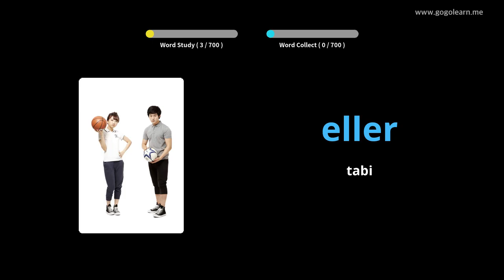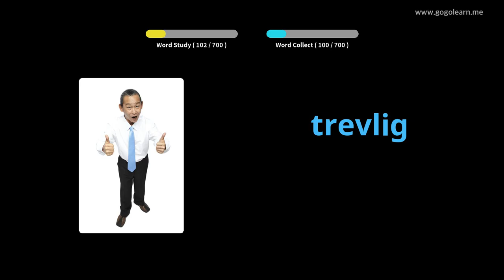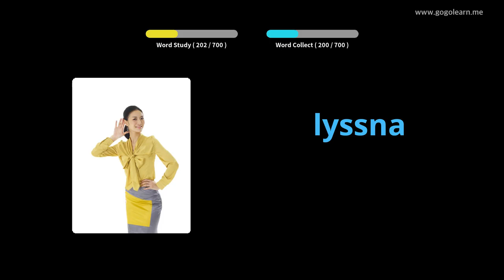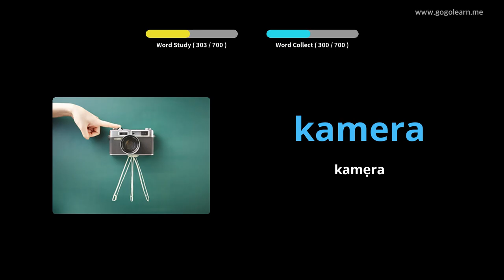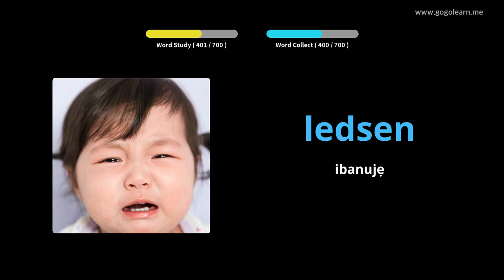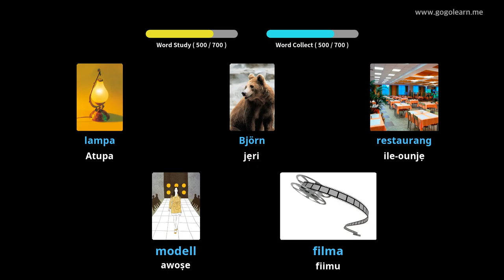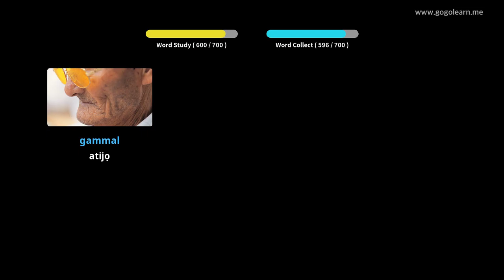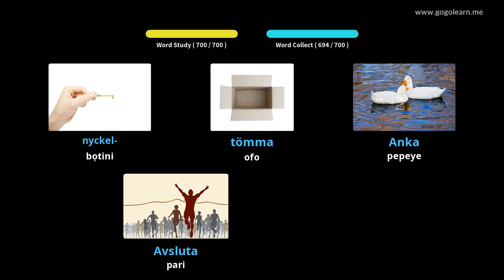Awọn ọmọ Vocabulary Swedish | Golearn